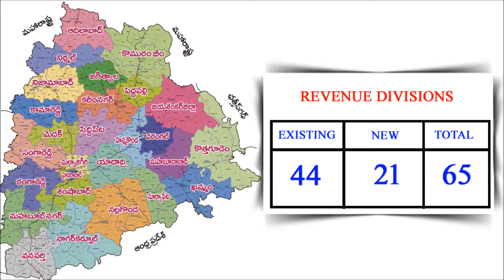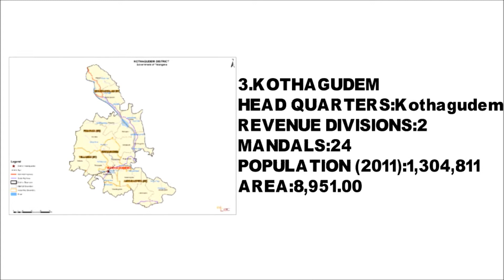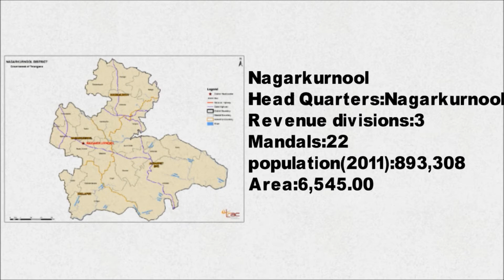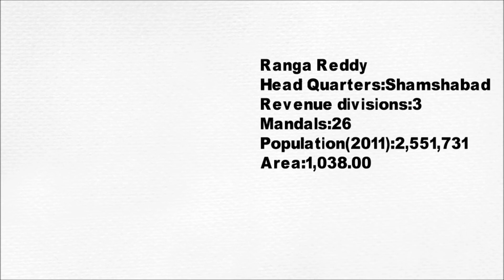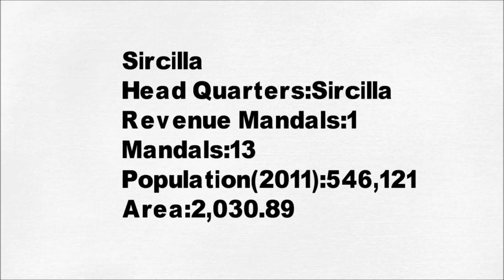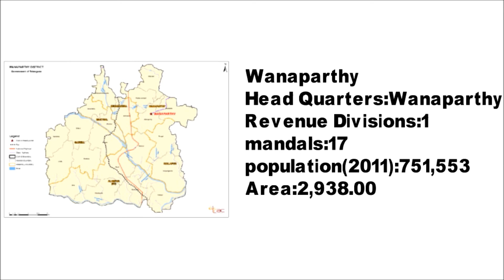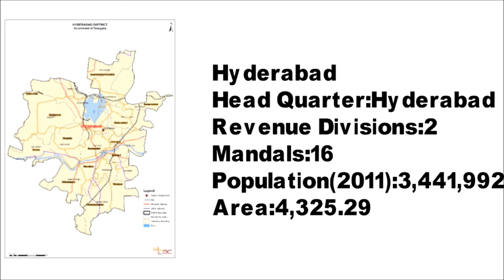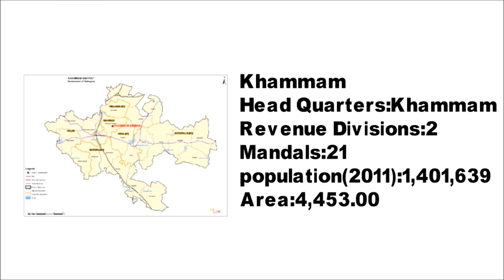Information Of New Districts In Telangana (తెలంగాణ కొత్త జిల్లాలు)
31 జిల్లాల సరికొత్త తెలంగాణ ఆవిష్కృతం ... ఇప్పటివరకు 10 జిల్లాలు మాత్రమే ఉన్న రాష్ట్రంలో సరికొత్తగా మరో 21 జిల్లాలు ఏర్పడ్డాయి.